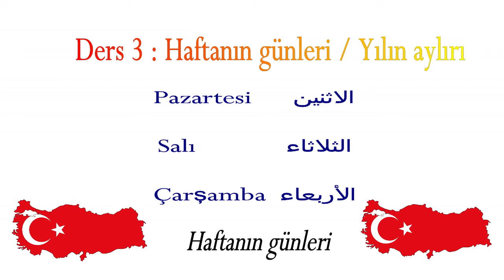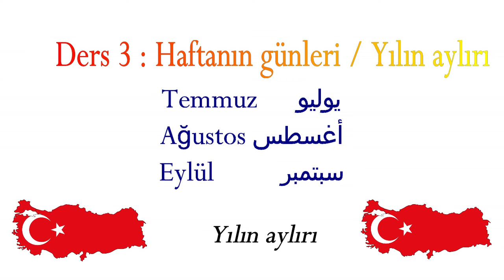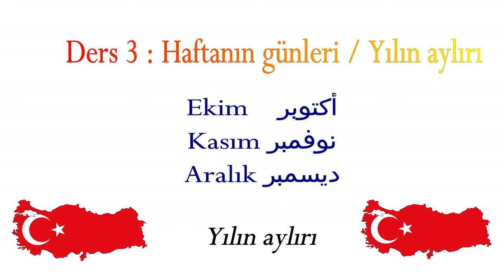سلسلة تعلم اللغة التركية من الألف إلى الياء I الحلقة 3 : أيام الأسبوع وأشهر السنة